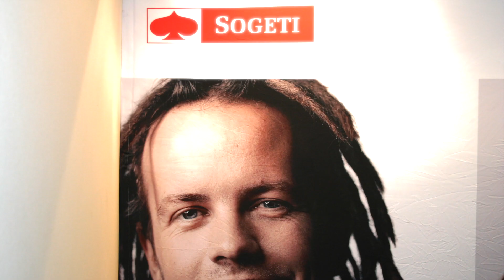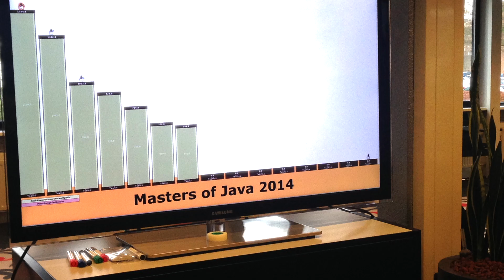Sogeti - IT Talent 2014